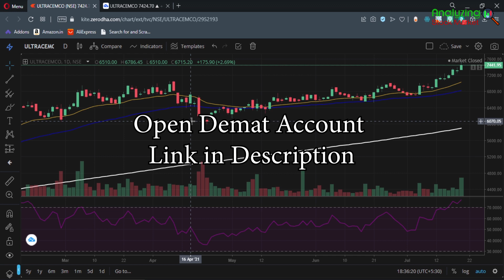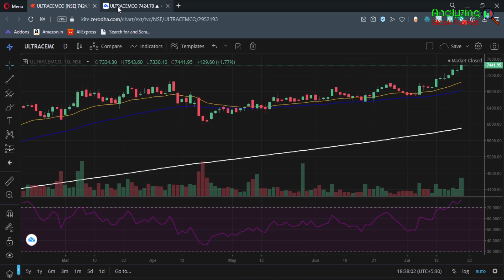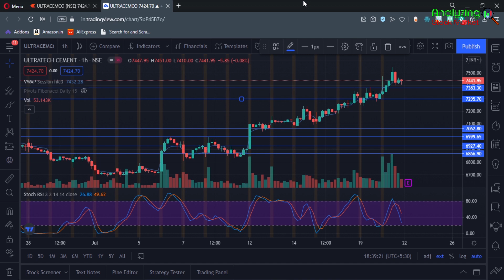Ultratech Cement target 22 July 2021 | Ultratech Cement Share News | Stock Analysis | Nifty today